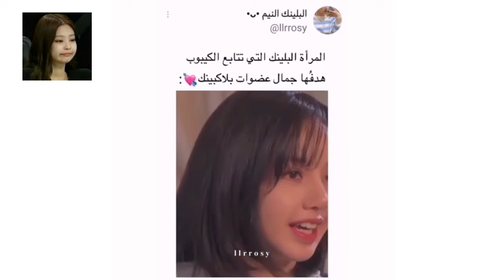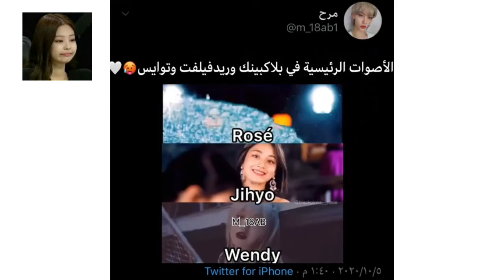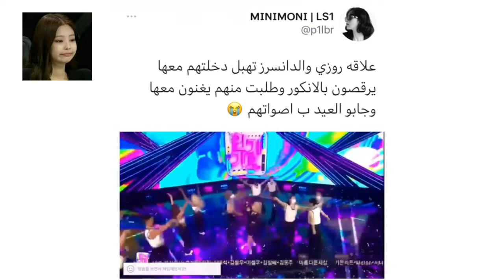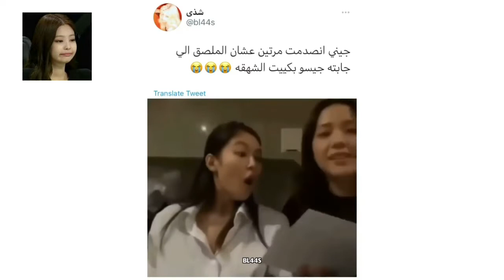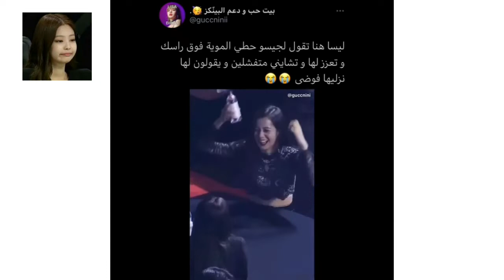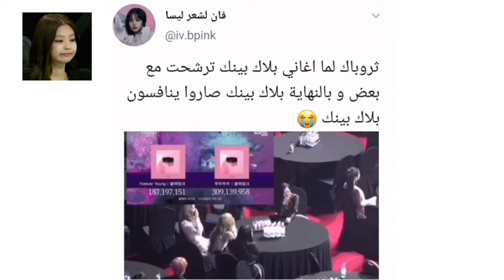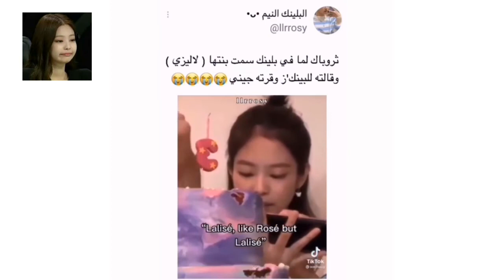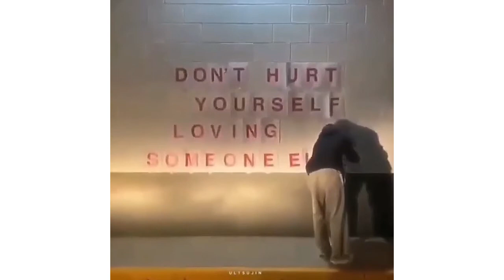جولة انستغرامية مع بلاكبينك 🐸✌💜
روزي
جيني
جيسو
ليسا
كيبوب
جولة انستغرامية
انستغرام
بلاكوينز
بينكز